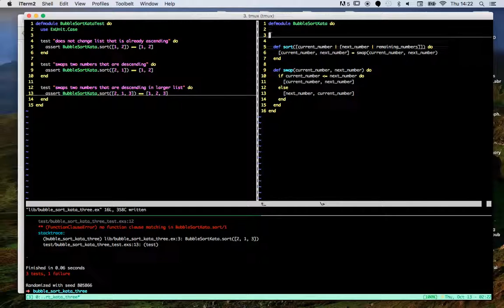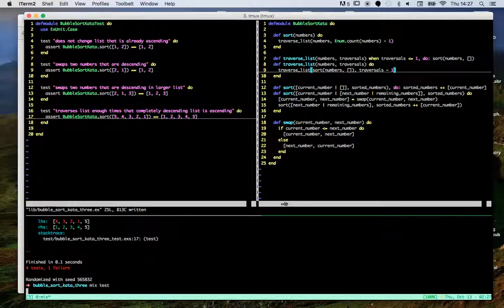Bubble Sort Kata Elixir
An implementation of the bubble sort kata in Elixir. Feedback welcome!